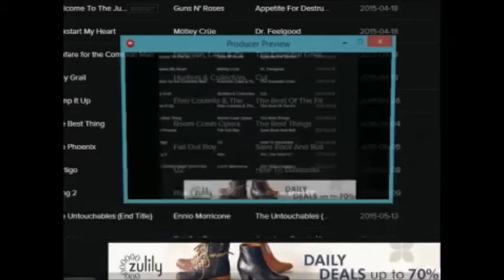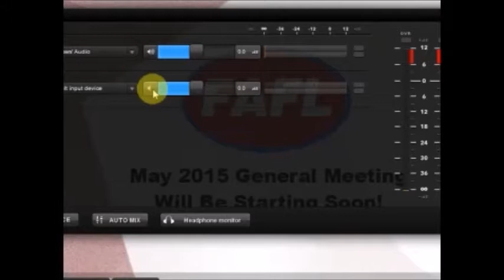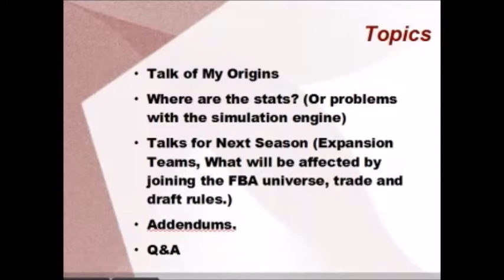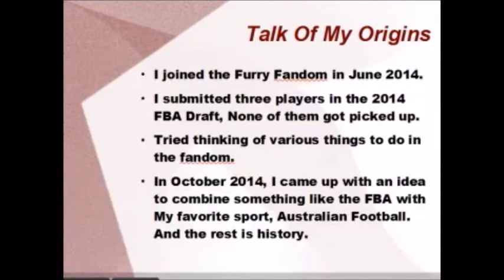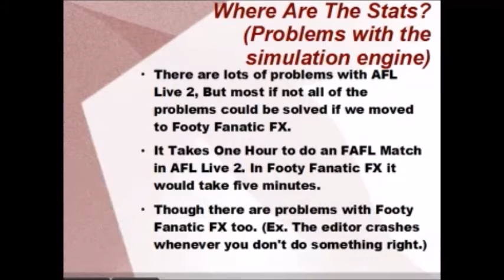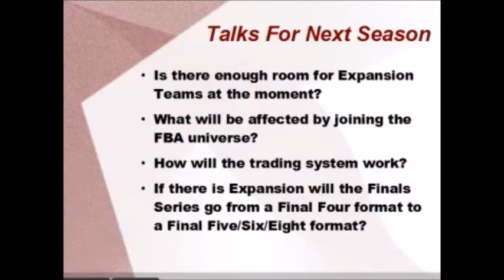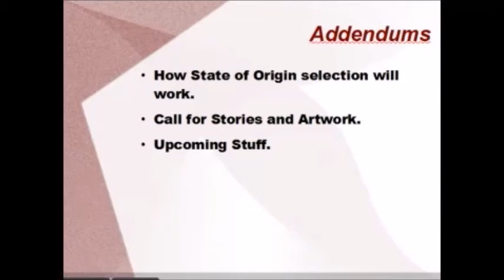FAFL May 2015 General Meeting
The First ever FAFL General Meeting. (Or try not to put on a general meeting on at the same time as a Mick Malthouse interview.)

If you have a question, Put it down in the comments and I will answer them.